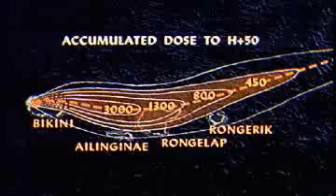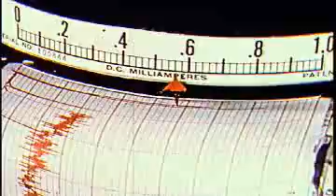Atomic Testing in the Marshall Islands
Between 1946 and 1958, the U.S. detonated 67 nuclear devices in and around the Marshall Islands. The impact of these tests on the Marshallese people was profound - in terms of both actual radioactive exposure and the displacement of people from their home islands due to contamination and to accommodate the U.S. military.

This clip is excerpted from Episode 6 of "UNNATURAL CAUSES: Is Inequality Making Us Sick?", a ground-breaking documentary series that looks at how the social, economic and physical environments in which we are born, live, and work profoundly affect our longevity and health. The series broadcast nationally on PBS in spring 2008, and can be bought on DVD from California Newsreel,